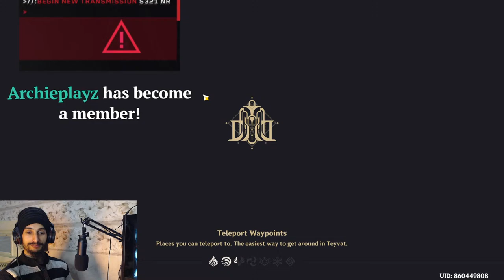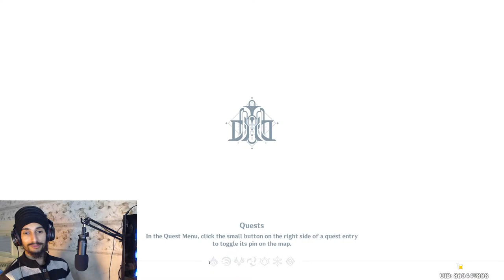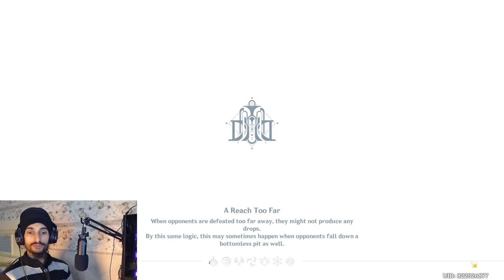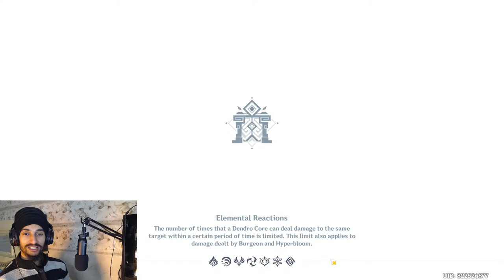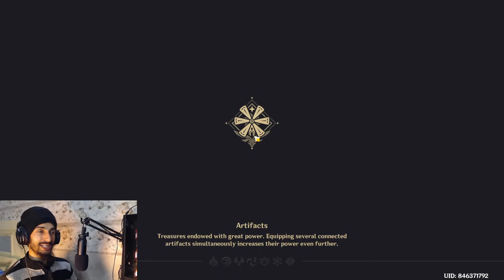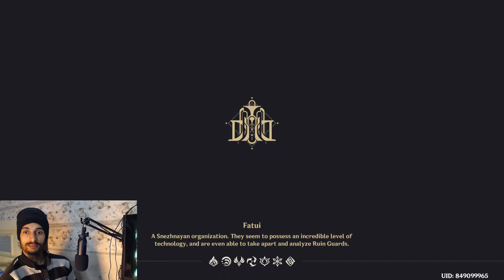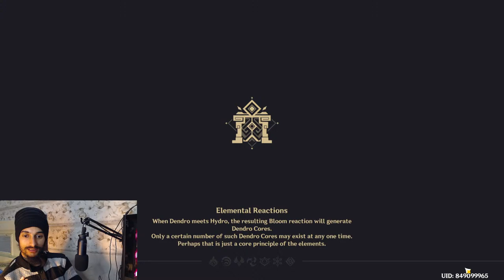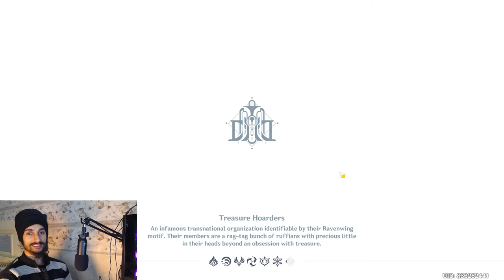DID U LIKE THE 4.4 LIVESTREAM ??? 🔥 | CHECK THE PIN COMMENT | Genshin Impact India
Welkin 499INR --- 420INR
300+(Bonus) 499INR --- 420INR
980+(Bonus) 1499INR --- 1300INR
1980+(Bonus) 2999INR --- 2600INR
3280+(Bonus) 4999INR --- 4000INR
6480+(Bonus) 9900INR --- 7650INR

UPI : tarandeep.s2000.tds@oksbi

► PC Specs ◄

Processor : Ryzen 5 5600x
Motherboard : Aorus B550M PRO
RAM : XPG - Adata Gammix D30 DDR4 8GBx2
GPU : INNO3D geforce RTX 3060 Twin X2
HDD : Seagate Barracuda 2TB
SSD : 500 GB
CABINET : Lian Li Lancool II Mesh
PSU : Antec NeoEco 750
MONITOR {main} : BENQ XL2411P
MONITOR {2nd} : Acer Nitro QG241Y
KEYBOARD : AntEsports MK3200
MOUSE : AntEsports GM500 RGB
HEADPHONES : ESKA E900 Pro
MIC : Redgear Shadow Vox
CAMERA : Logitech C922 Pro
CONTROLLER : Redgear pro Wireless

►About me ◄

Tarandeep Singh , 23
Jammu